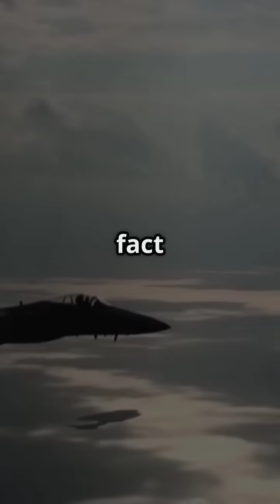Top 7 Fastest Fighter Jets: Speed Demons of the Sky!🫨✈️🛸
Discover the incredible world of aviation in our latest video, "Top 7 Fastest Fighter Jets: Speed Demons of the Sky!" 🚀 From powerful engines to sleek designs, we take you through the impressive specifications and mind-blowing speeds of the world’s fastest military aircraft. Learn about iconic jets like the North American X-15 and the Lockheed Martin F-22 Raptor, and see how they dominate the skies with unmatched velocity. Get ready for breathtaking visuals and fascinating facts that showcase the engineering marvels of these aerial speedsters.